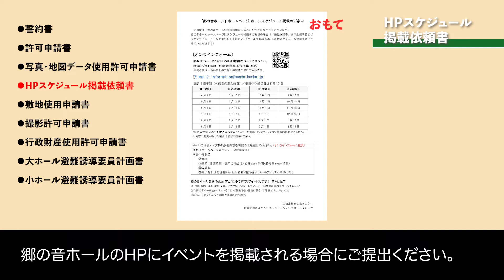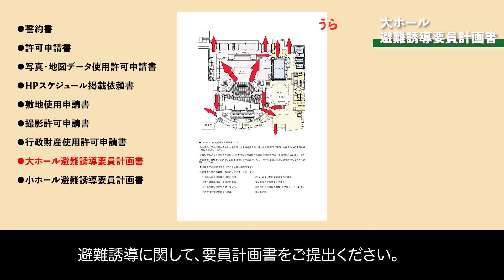ホールの利用に必要な書類について【三田市総合文化センター 郷の音ホール】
三田市総合文化センター 郷の音ホールの大ホール・小ホールをご利用の際に必要な書類についての動画です。
・誓約書
・許可申請書
・写真・地図データ使用許可申請書
・HPスケジュール掲載依頼書（オンラインフォームあり）
・敷地使用申請書
の各用紙はHPからダウンロードが可能です。

LINEお友だち募集中！

配信代行サービスご利用いただけます！